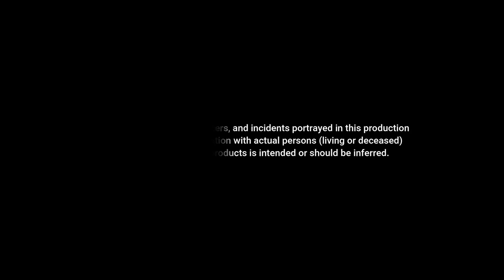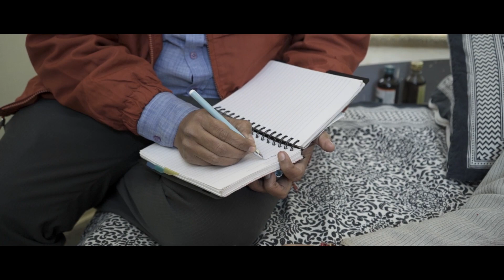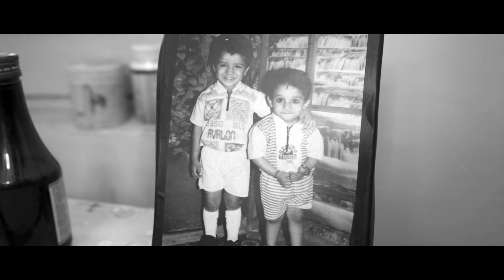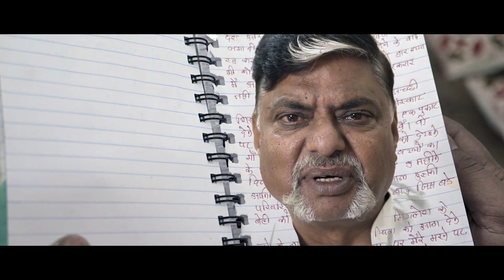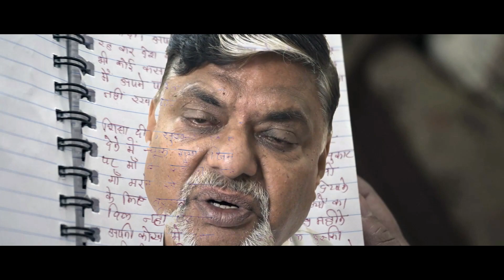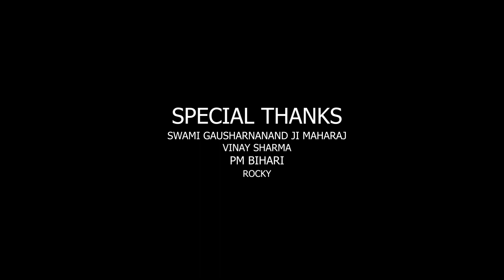INTEZAR | AWARD WINNING SHORT FILM | BASED ON REAL STORY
INTEZAR is a true story of relastionship between parents and 2 sons. watch this story if u love ur parents .
 Writer,Producer- vijay tiwari
  Director.           - k nitish kumar,angad singh pal
  Editor              - k. nitish kumar
   Dop.               - Abhiraj saxena

                    cast
ravindra jagtap - Cornell Dixit
smt.pushpa mishra - mithlesh
chintu.                    - abhiraj saxena
peon                       - govind rajpoot
Doctor.                   - farook hasmi
padosi 1                 - balram sharma
padosi 2.               - vijay tiwari
padosi 3.               - angad pal
padosi 4.                -lovkesh pippal
padosi 5-.               - abhilasha saxena

NOTE- all the rights reserved by srd films art production of this film.don't try to reuoload to this content otherwise you will be suspended by the utube etc.